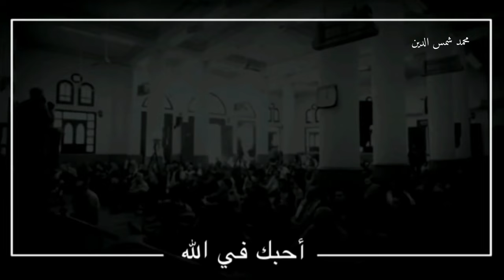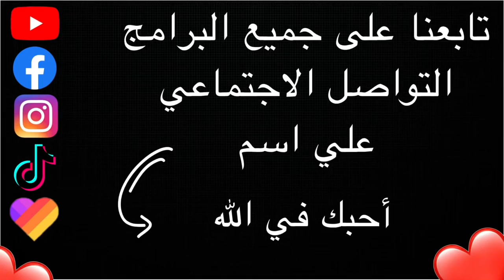اغرب قصه وانا غسل الميت؟؟قصص_واقعية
اغرب قصة لغسيل الميت
لاتبخلو علينا بالاشتراك فى القناه
جزاك الله خير الجزاء 🌹